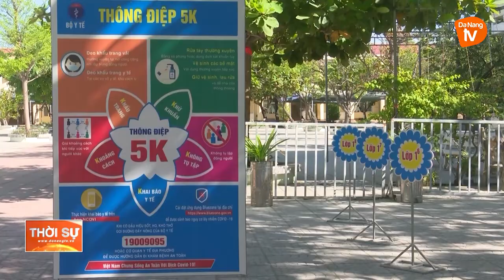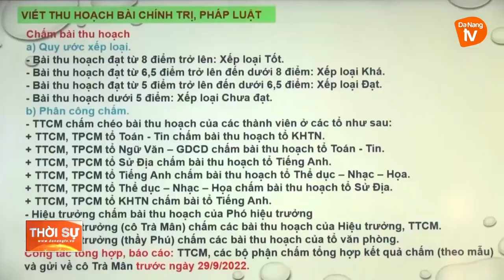QUẬN NGŨ HÀNH SƠN SẴN SÀNG CHO NĂM HỌC MỚI